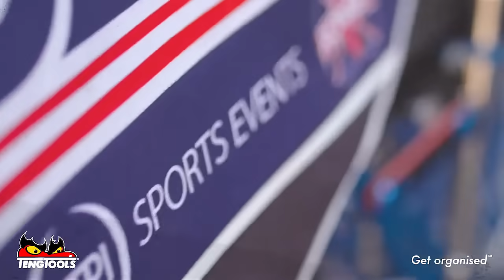Teng Tools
Air Tools from Teng Tools available from One Stop Motorshop. Ireland's leading supplier of Teng Tools.